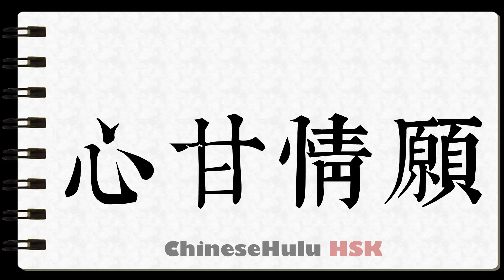How to Write totally willing in HSK Chinese